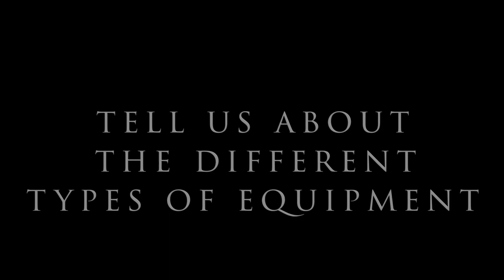Ignite- Fanning the Flames of a Fiery Bajan Art Form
Entertaining audiences with fiery displays of fire breathing and fire eating have long been a part of the Barbadian tourism industry.  BT Travel’s Bajan Tourist, Sabrina Lee, got into the heat of things with Ignite, a group of young Barbadian entertainers who are bringing some new heat to this age-old art form.